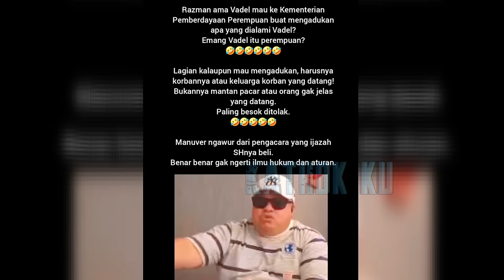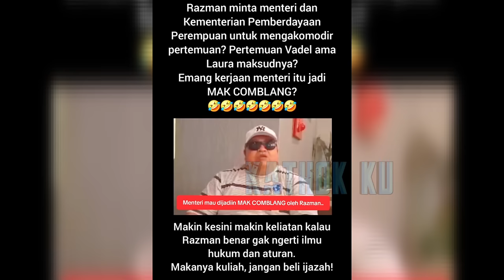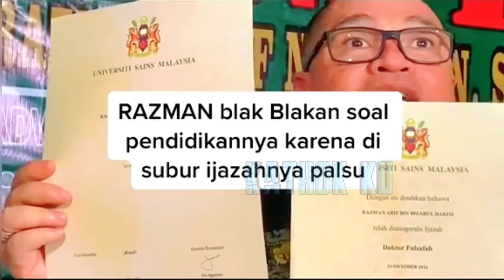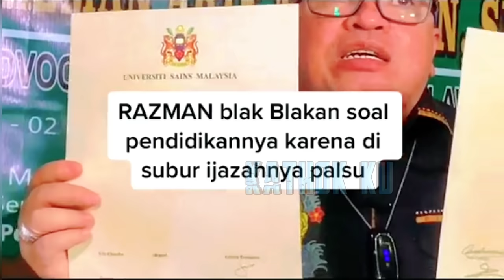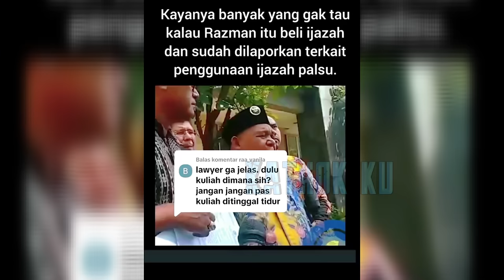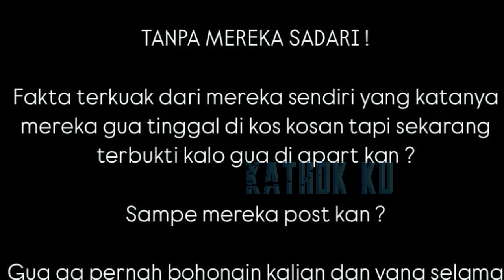RAZMAN PUTUS ASA, NIKITA MIRZANI PERINGATKAN VADEL BADJIDEH❓️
Jangan Lupa: _
Thankz!!..